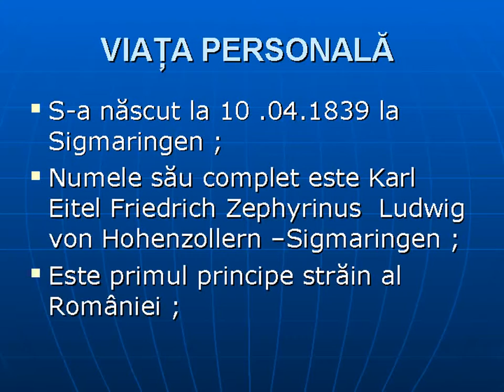Regele Carol I